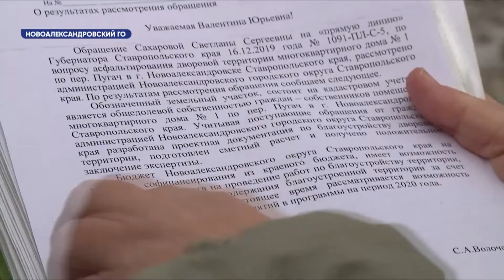Новости Ставропольского края. Своё ТВ. Выпуск от 23.01.2020, 13:00